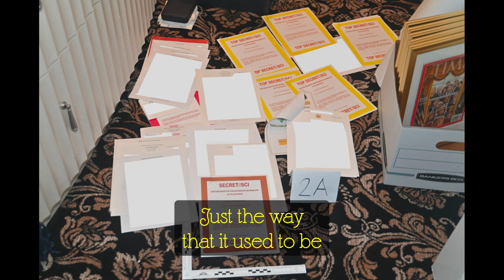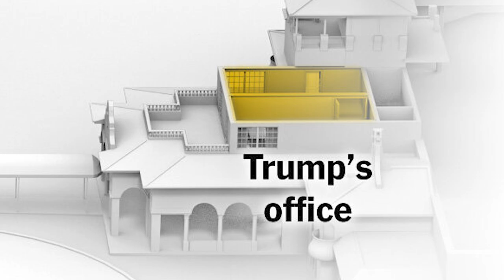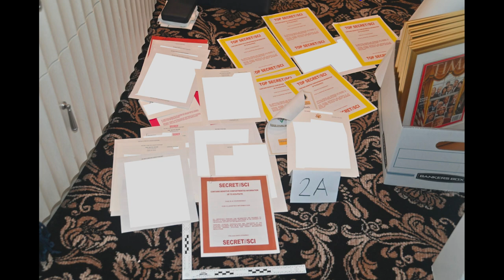Pencil Thin Mustache (Jimmy Buffett / Donald Trump Song Parody)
Tribute to Jimmy Buffett - did you know he campaigned against Donald Trump and Ron DeSantis in Florida? 🦜

If you don't like my singing watch this and judge if AI Donald Trump sings it better:

Lyrics:

Jack Smith got my footage, it’s in black and white
With moving boxes, and taking a flight
So now I find myself in a nostalgic rage
About how I lost a top secret page

I wish I had my classified doc stash
The Mar-A-Lago kind
Boxes chock full of manilla folders
That were marked Top Secret, with red underline

I remember talking to CNN
Showing Iran war plans to the network anchormen
Oh I wish I had my classified doc stash
Just the way that it used to be

Then it’s Jack Smith, forthwith, comin’ up fast
Charging me with numerous crimes
And my man De Oliveira said he lived in terror
He said another lawyer might be a little fairer

Yeah, I wish I had a my classified doc stash

Then it’s flip flop, call the cops, FBI raid
Grubbing through Melania’s room [👮Follow commands!]
FBI vigilanties tried inspecting all her panties
But she told me it was better than my tiny hands, ouch!

My wife just abhors how they went through her drawers
There were no secret files in her lingerie piles
Those are things I’m no longer allowed to explore
That’s what Melania said to me

Oh, I’d wave them around for everyone to see
Maybe Jared could sell some to the Sheik of Araby
If I only had a classified doc stash
Then I could do some schmoozin’ too

Yeah, Orange creme, a little dab’ll do ya
Oh, I could do some schmoozin’ too